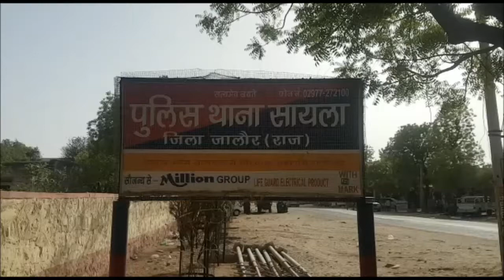जालोर के सायला में नाबालिग मासूम से दुष्कर्म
जालोर के सायला में नाबालिग मासूम से अश्लील हरकत और दुष्कर्म के प्रयास का मामला सामने आया है. थानाधिकारी अरविन्द कुमार राजपुरोहित ने बताया कि पीड़िता की मां ने रिपोर्ट देकर बताया कि उसकी नाबालिग बच्ची घर से ट्युशन के लिए निकली थी. लेकिन बीच रास्ते में नर्सरी रोड पर सूरत निवासी युवक बहलाकर घर ले गया. और अश्लील हरकते कर दुष्कर्म का प्रयास किया. जिस पर पुलिस ने पोक्सो एक्ट के तहत मामला दर्ज कर नाबालिग का मेडिकल करवाया. वहीं आरोपी की तलाश जारी है,,,